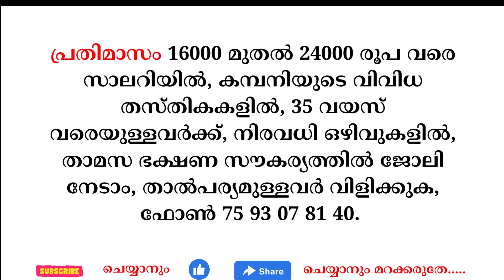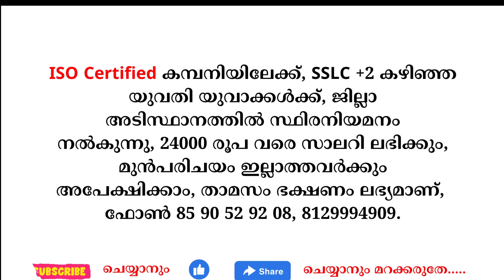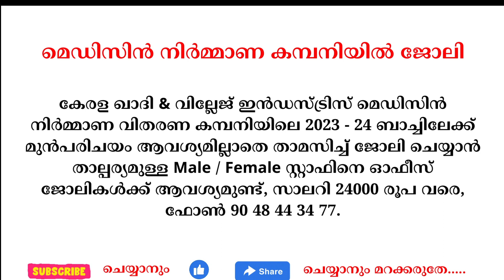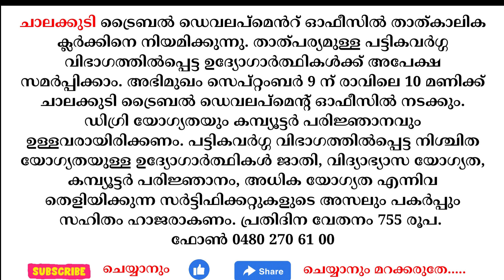kerala jobs 2023 todays job malayalam jobs September 08